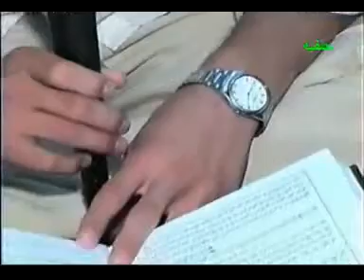تفسیرعابدی ترکمن دلینده Tafsir Abedi Turkmen Dilinde 021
عزیز دوغانلاریم دینگلانگ و پایلاشینگ الله تعالی جملامیزدن راضی بولسین
عزیز دوغانلاریم خیر دعالارنگزده غریب بلبلی اونوتمانگ